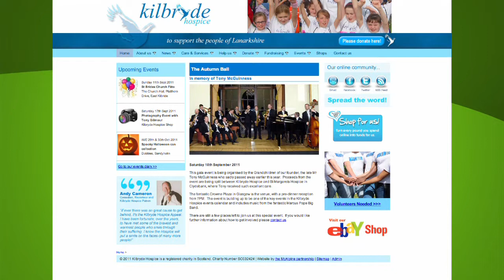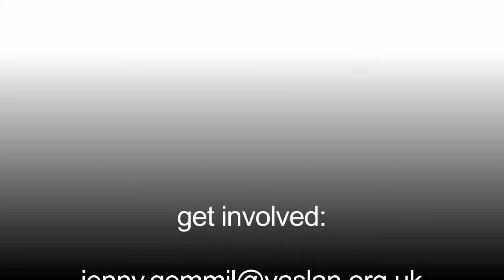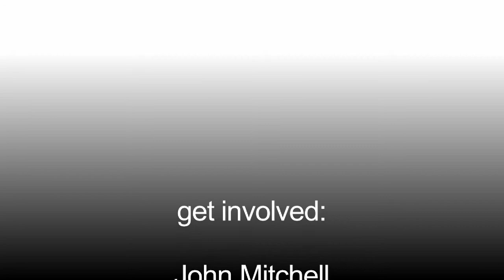SLVtvNews 29 September 2011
Voluntary Sector news for South Lanarkshire; features -  Kilbryde Hospice, Big lottery, East Kilbride Probus